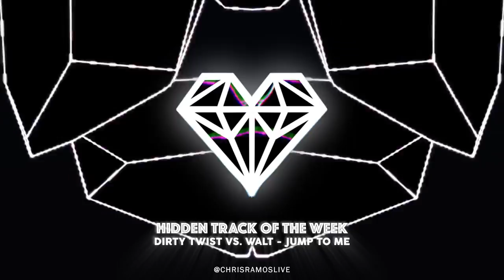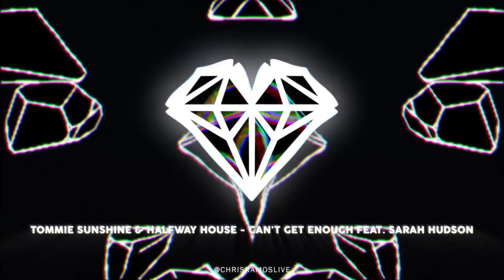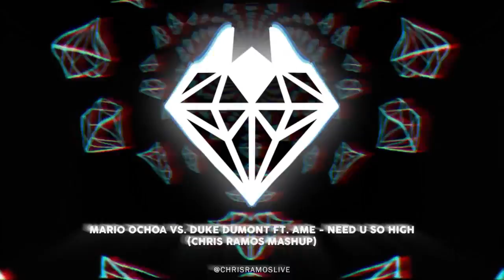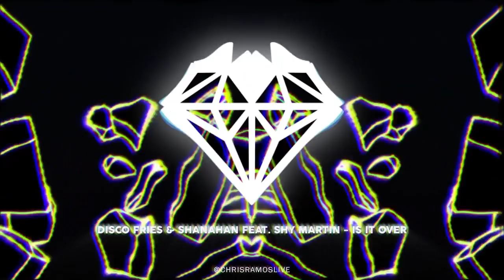Chris Ramos Presents - Emotions Podcast (Episode. 02)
for tracklists and more content!

Can you feel it? Music provokes us in many ways. Prepare yourself for a musical journey. From the classics to the future, exclusives to hidden gems. You’ve never heard anything like this before. For one hour, Chris Ramos presents… Emotions.

Plug in and connect to your emotions. A new audio/visual experience inspired by his EP Emotions, this hour long podcast features some of the best music from around the world alongside engaging and reactive visuals. Each emotion is meant to be provoked throughout the series as Chris takes you along his musical journey.

We can’t deny that music speaks to our inner selves, to our hearts. Just like a diamond, it’s a bond that has and will continue to stand the test of time. The “Diamond Heart” is Chris’ vision of the unbreakable connection between music and our emotions. So sit back (or jump around) and open your minds and hearts to Emotions.